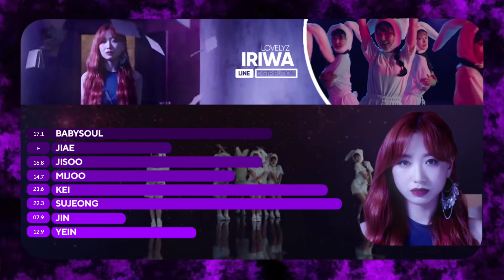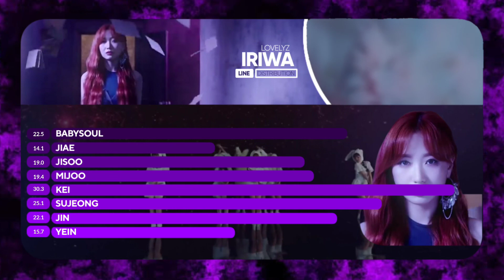How Would Lovelyz Sing Iriwa by Pink Fantasy (Hallowen Special)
Layout: CHIMSHOOKIE